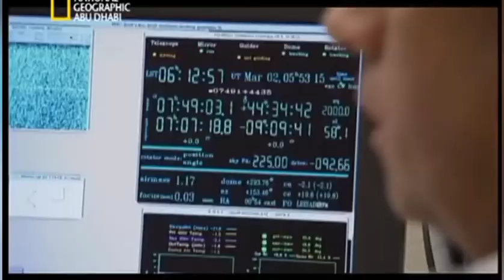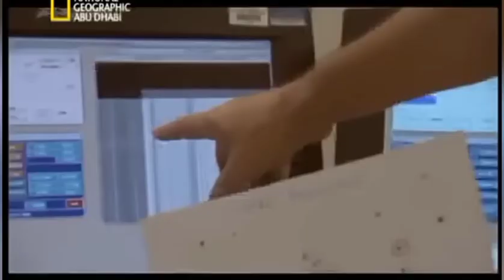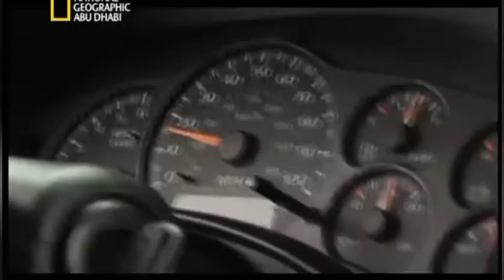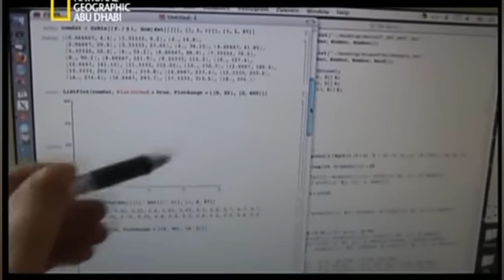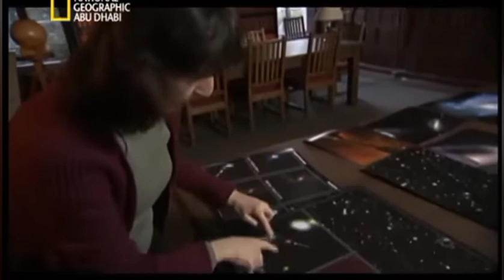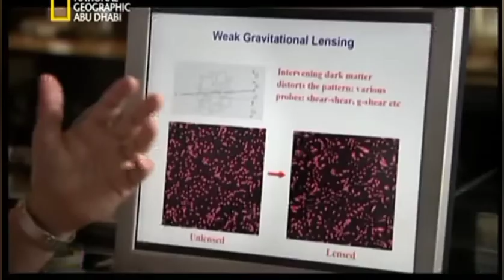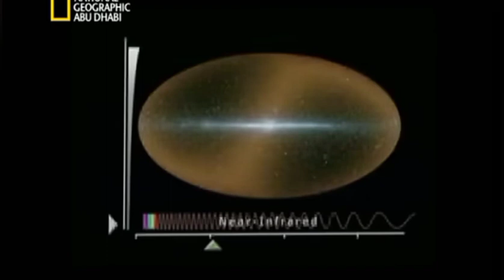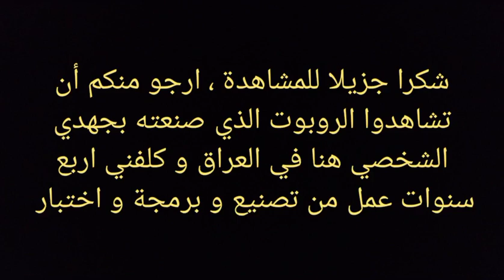ابحاث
نهاية الكون و انهياره